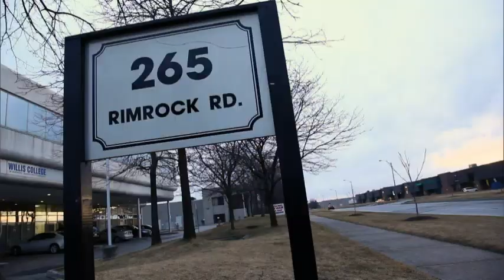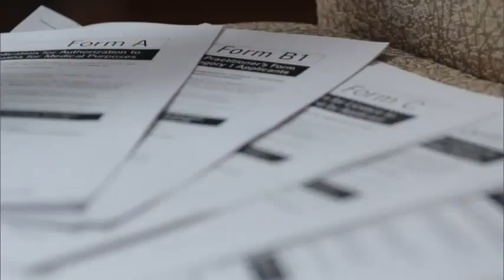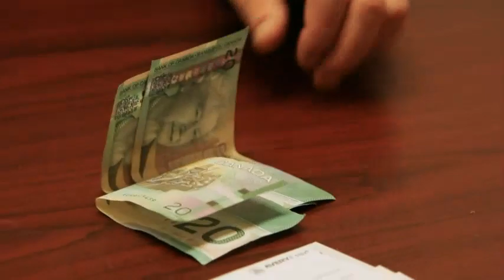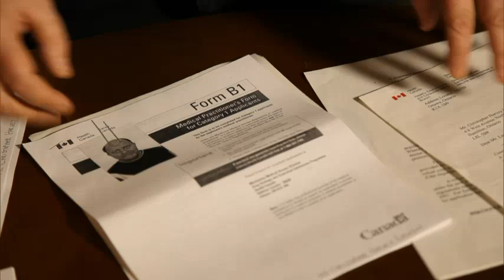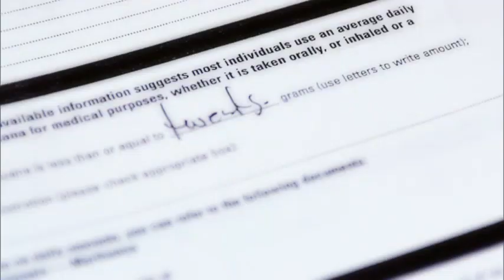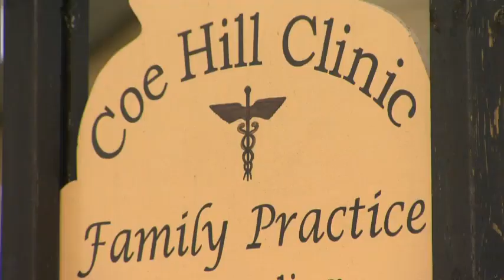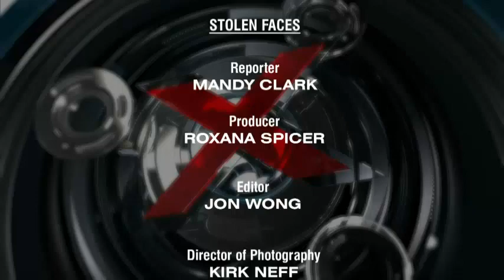16x9 - Medical Marijuana: Overhaul Falling Short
Last year, a 16x9 investigation found reports of abuse in Health Canada's medical marijuana program -- including doctors who demanded money from patients to get a license. Today, one doctor is facing criminal charges and Health Canada is overhauling the entire program -- but those changes still seem to fall short.